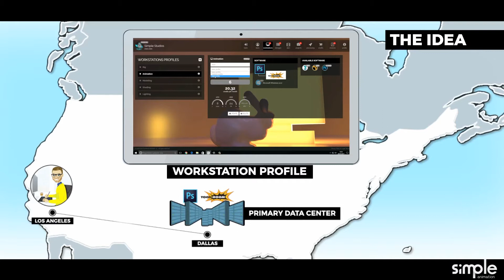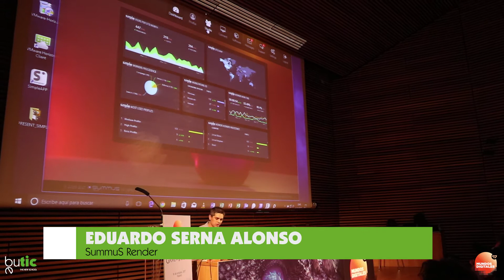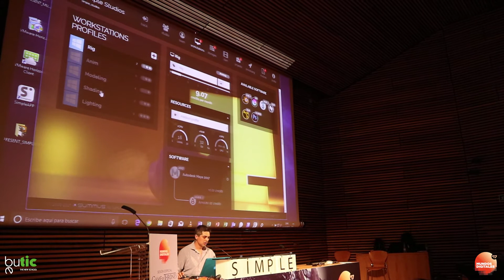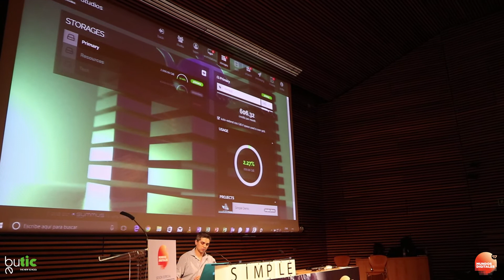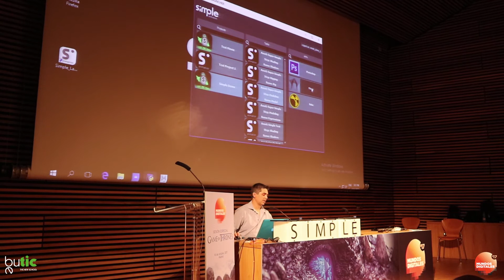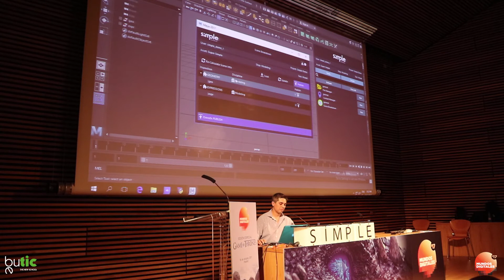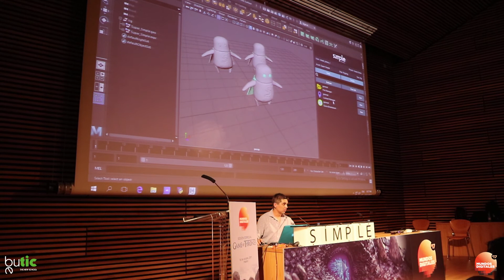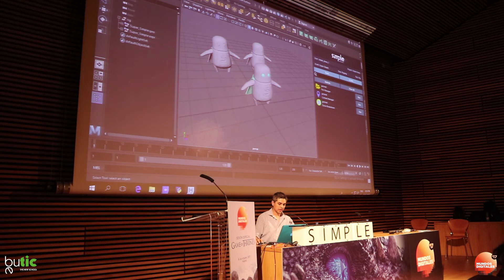Mundos Digitales Madrid - Juego de Tronos - Simple Animation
Vídeo resumen de la Sesión Especial de Juego de Tronos protagonizada por Simple Animation con Sergio González Sainz y Eduardo Serna Alonso.